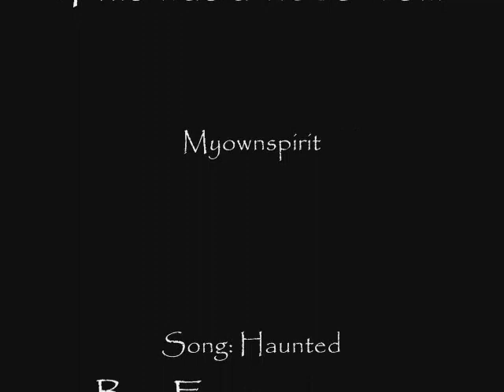Spirit- Haunted (Evanescence)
A Request from Wolfsrain120.

This is a great song from Evanescence.